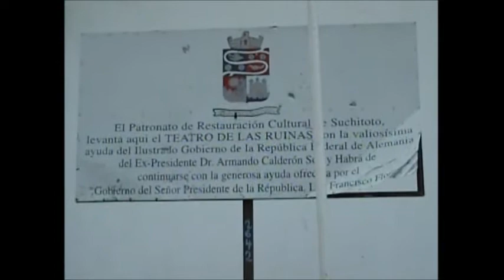El Salvador 2006